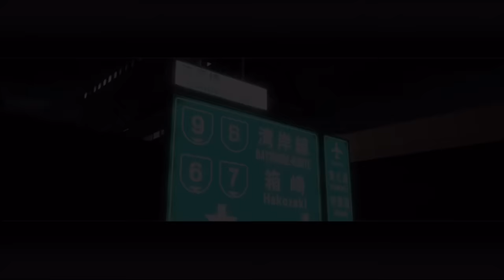Let's Play Wangan Midnight [PS3] - Part 10 - MIKA'S WORDS MADE ME CRY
Kuroki's arc made me realize he shared a couple of life lessons. Lessons learned from this part:

- When you're rejected, prove that its not true. When they give reasons why you couldn't be, give reasons why you can be. (Good going, Mika. You've proven your love to Kuroki.)
- You can demotivate someone even if you lose (GG Blackbird)

Welcome to Myogi's Let's play of Wangan Midnight for the PS3.
This was highly demanded by you guys so here we are playing it now.
I live to please my fans afterall.
This may be uploaded by series, I might adjust if some series are shorter than others.

All raw and uncut!
Recorded with: ROXIO HD Game capture
Disc supported by "KenzZ"